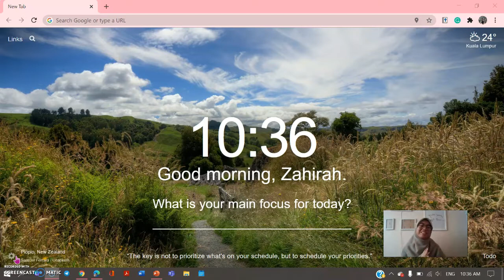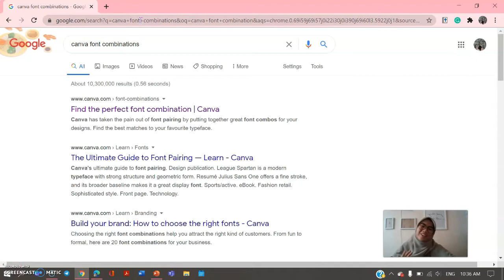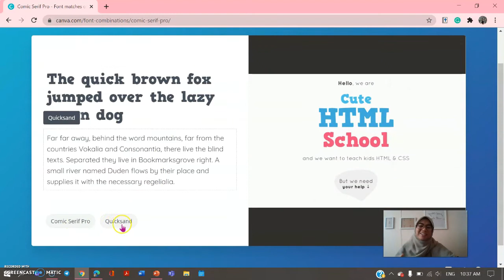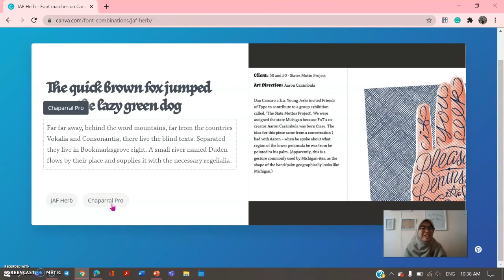Canva 2: Font Combination, Anda WAJIB Tahu!!!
Canva: Font Combination, Anda WAJIB Tahu!!! by Zahirah